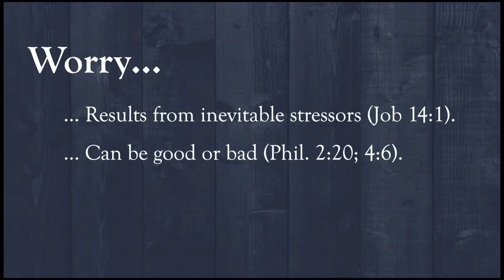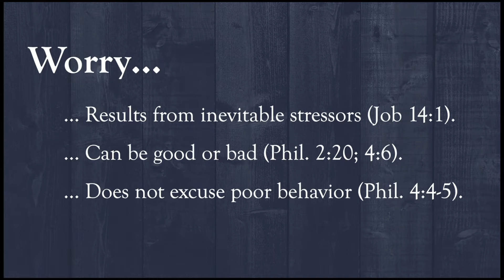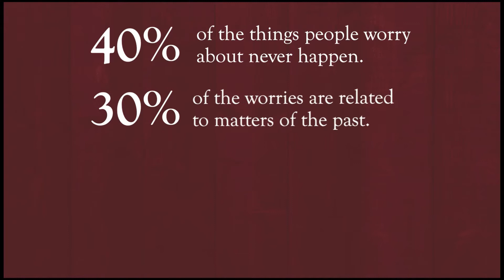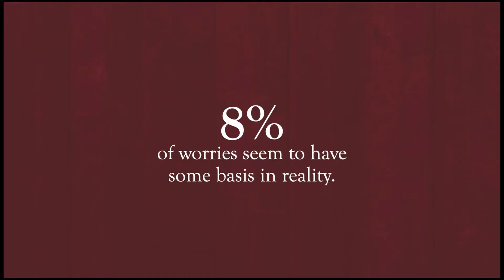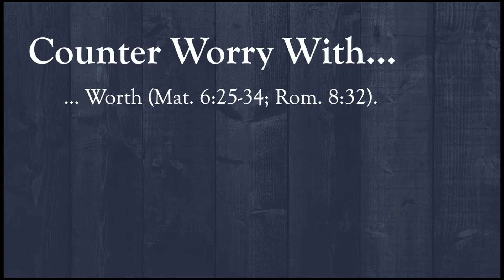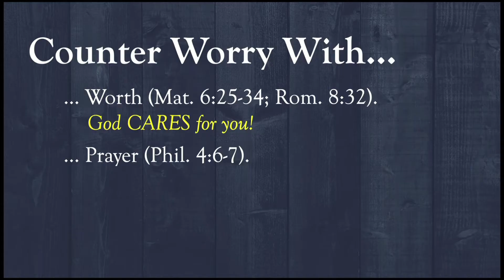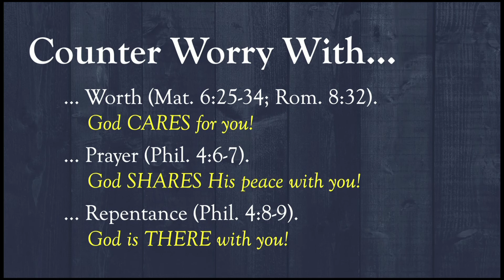When You Are Anxious - Robert Hatfield (July 5, 2020)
Is it a sin to worry? How can we find peace in life's difficulties? This message focuses on what to do "When You Are Anxious."
Learn more about the church of Christ at Gold Hill Road on our